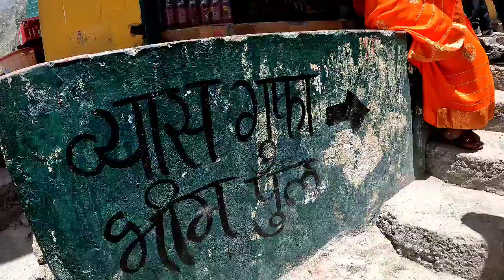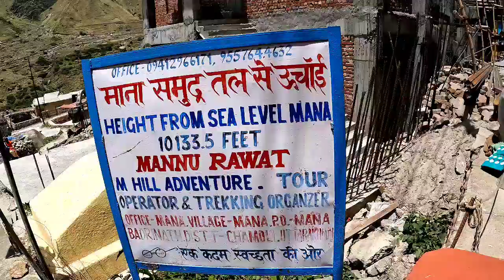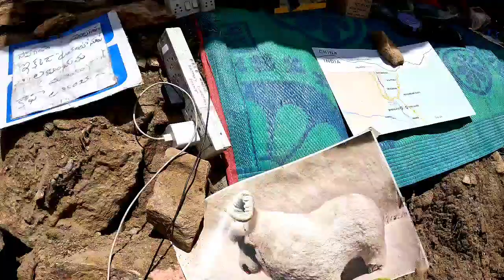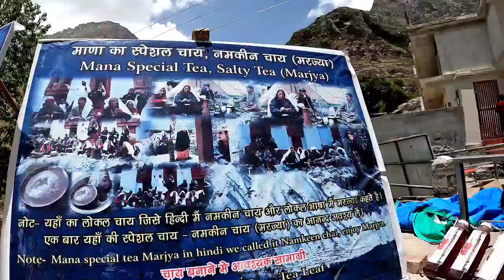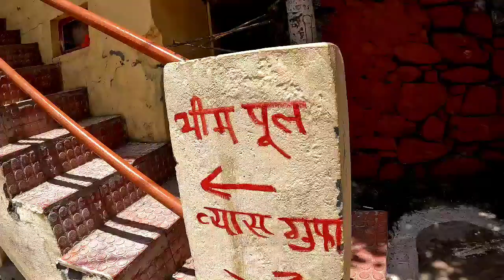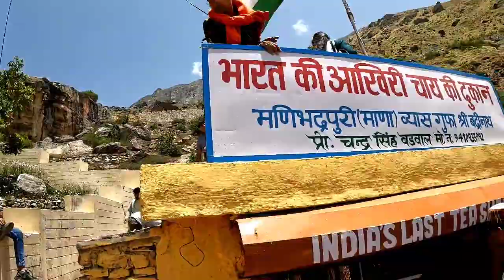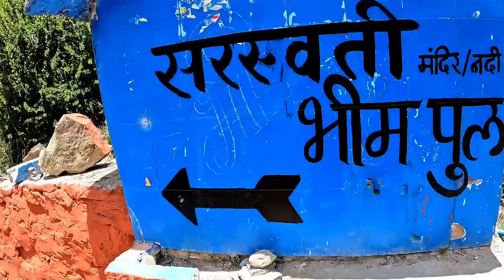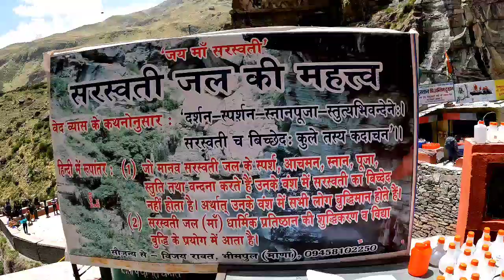Last Village of India Mana भारत का आखिरी गांव माना स्वर्ग जाने का रास्ता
1 2